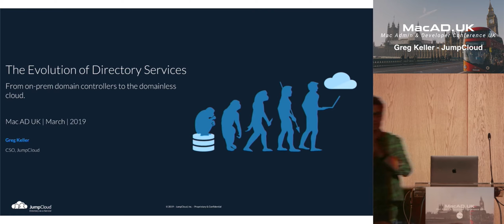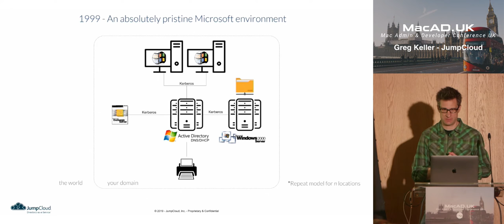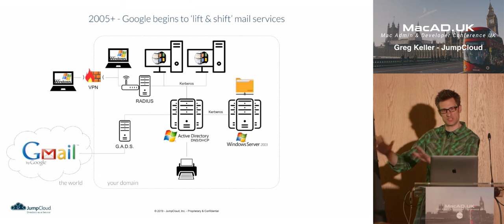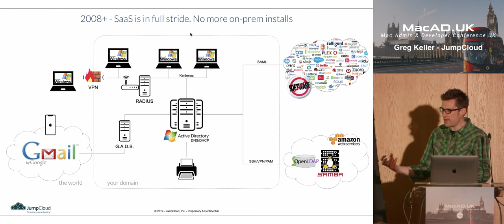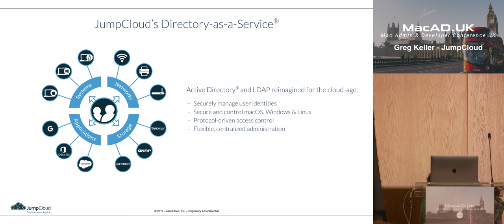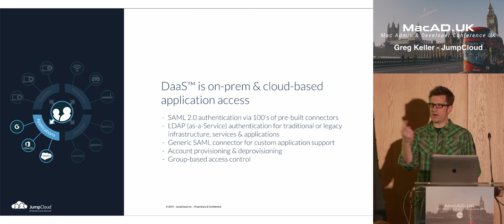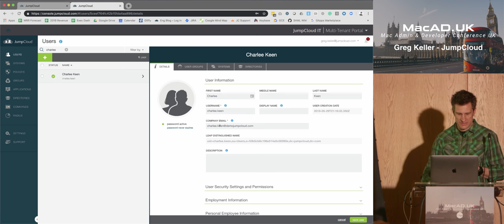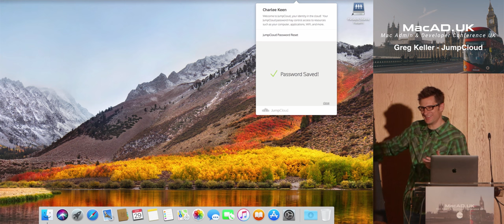Greg Keller - The Evolution of Directory Services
MacAD.UK 2019